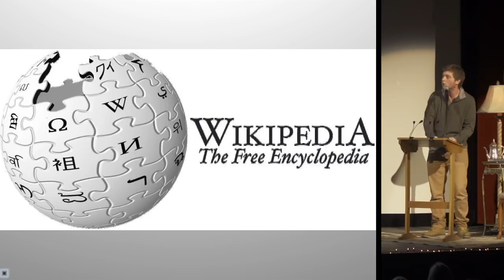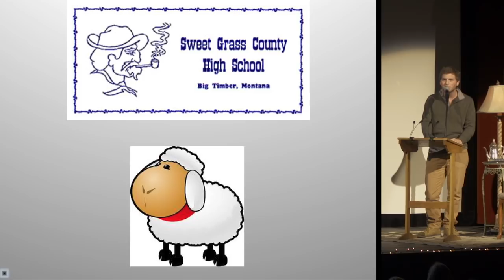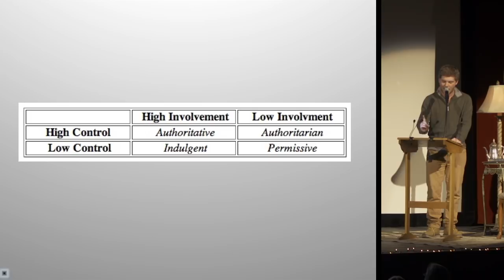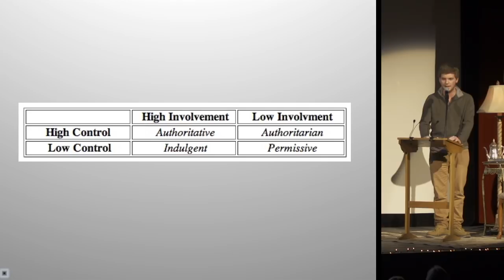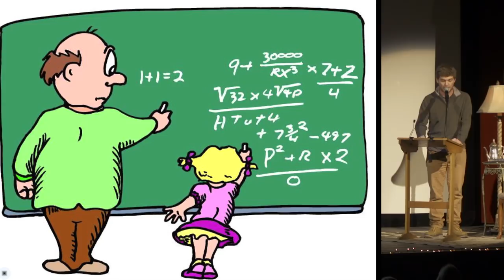Bozeman PK9 - Jacob Fjare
Jacob Fjare
Lord of the Flies: The Life of a Second Year Band Teacher